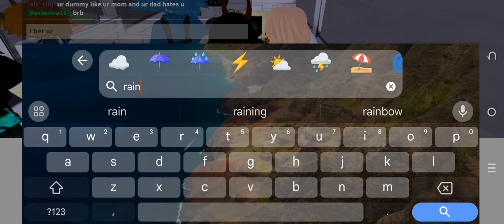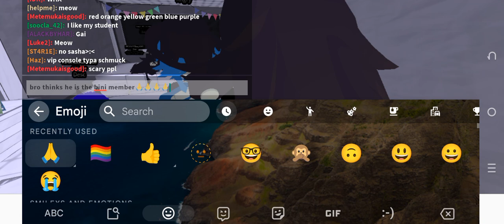roasting dummies at paper sketch 3d